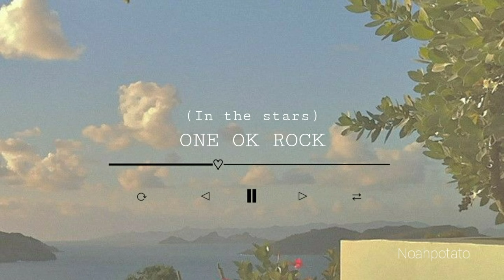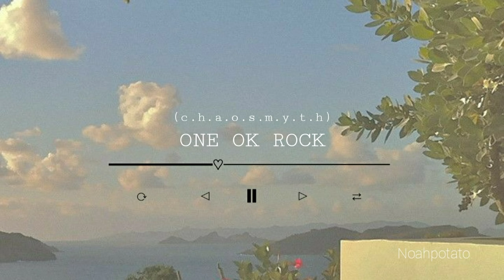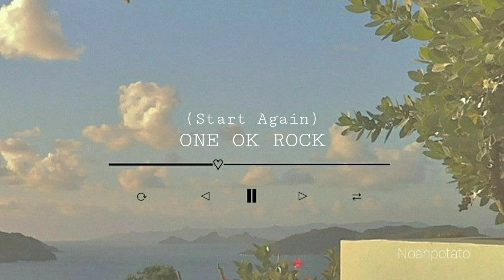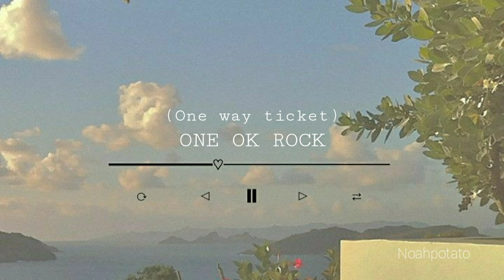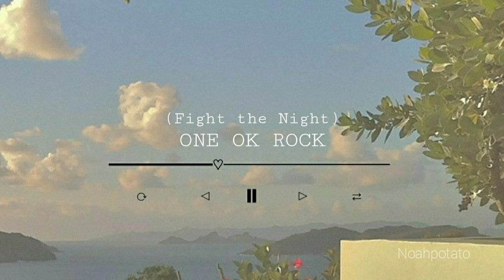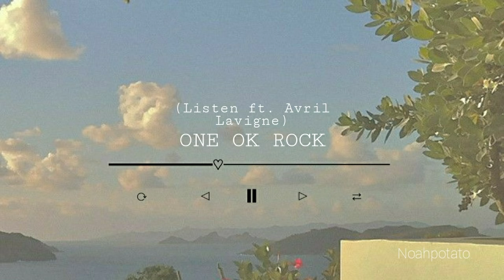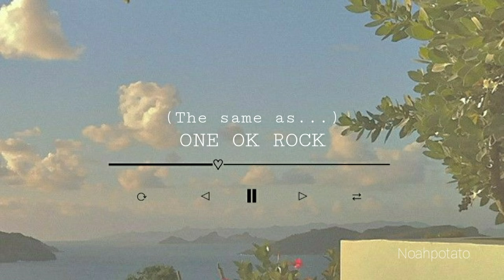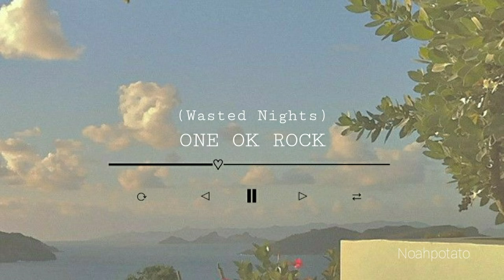ONE OK ROCK hype/happy playlist.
Tysm for the good vibes ❤